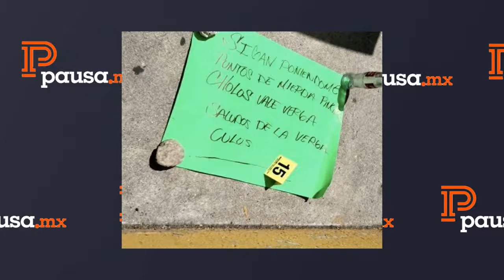Mira lo que hace la Fiscalía frente a la inseguridad